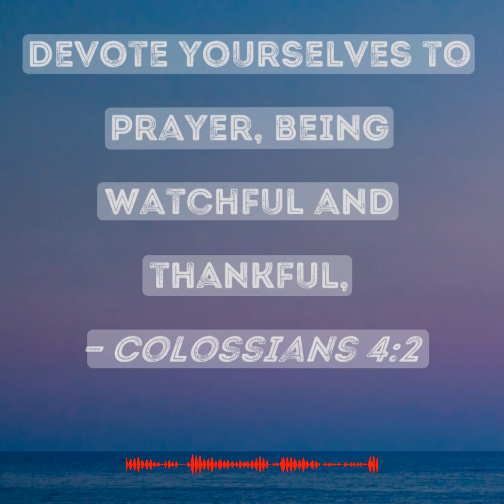Devote Yourselves to Prayer (Col. 4)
Bible Study on Colossians 4. Be blessed.